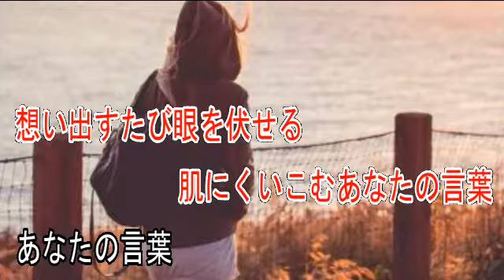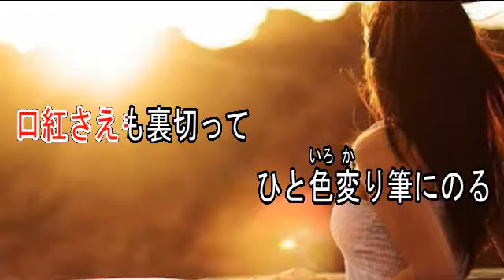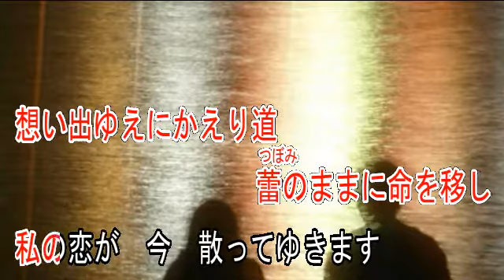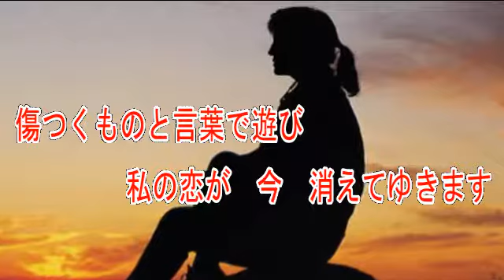初恋草紙 山口百恵 【カラオケ】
歌手　山口百恵
作詞　阿木燿子
作曲　宇崎竜童